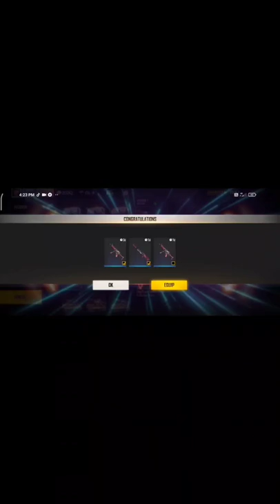Opening all 10000 rare weapon crates in free fire || kya permanent milegi 😱😱😱